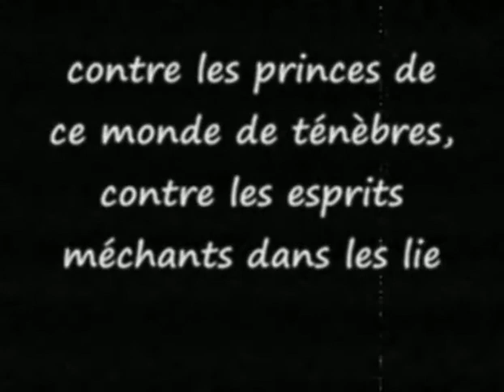Sketche Troyes 2007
Les Chatillonnais arrivés 3ème au concours avec ce sketche